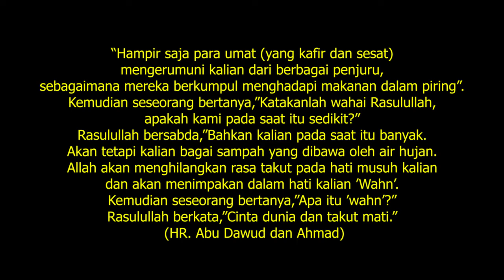Sabda Rasul Benar-Benar Nyata Terbukti Sekarang - Ustadz Rahmat Baequni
“Hampir saja para umat (yang kafir dan sesat) mengerumuni kalian dari berbagai penjuru, sebagaimana mereka berkumpul menghadapi makanan dalam piring”. Kemudian seseorang bertanya,”Katakanlah wahai Rasulullah, apakah kami pada saat itu sedikit?” Rasulullah bersabda,”Bahkan kalian pada saat itu banyak. Akan tetapi kalian bagai sampah yang dibawa oleh air hujan. Allah akan menghilangkan rasa takut pada hati musuh kalian dan akan menimpakan dalam hati kalian ’Wahn’. Kemudian seseorang bertanya,”Apa itu ’wahn’?” Rasulullah berkata,”Cinta dunia dan takut mati.”
(HR. Abu Dawud dan Ahmad)